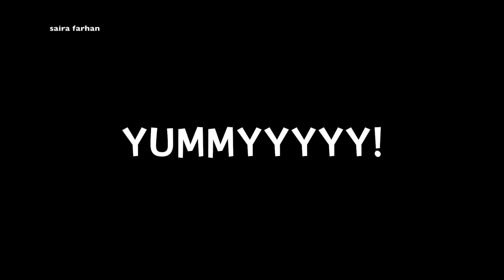braided crust pizza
ingredients:for pizza dough:
you need.
flour : 2 cups
salt : 2 teaspoons
extra virgin olive oil : 1 1/2tablespoon
active dry yeast : 1packets
sugar : 1teaspoon
water : as needed

garlic paste 1/2 teaspoon
red chilli (optional) 1/2 teaspoon
salt 1/2 teaspoon
dried basil 1 teaspoon

and
for topping
chicken tandoori
bell pepper
onion
green chilli
fresh mozzarella
black olives

DIRECTIONS:
pour 1/2 cup warm water in a bowl and sprinkle yeast and let stand for five minutes .now add sugar in it.
Mix flour, salt, olive oil and this yeast mixture and make a dough by adding a little more water as needed.
cover it with cling film and set aside for at least one hour untill dough has doubled in size.
To prepare pizza sauce cook all the ingredients of pizza sauce togather in a sauce pan and cook them untill you get a smooth paste.
Make the pizza according to video sprinkle all the toppings
and bake it in pre-heated oven at 200°celsius for 10 to 12 minutes.
enjoy your pizza
thanx
saira farhan

YUMMYYYYY!
Recipes combinations to help you level up your cooking skills. Flavours from some of world's tastiest cuisines. Watch  " Yummyyyy!" tips and techniques for quicker, easier and better cooking. We'll help you to become a pro cook...